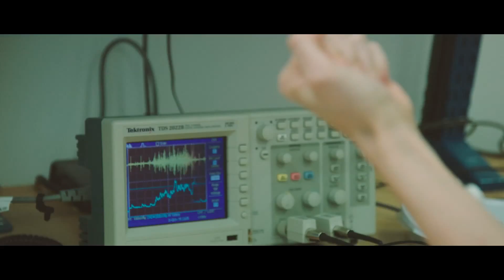Carleton Stories: Victoria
Victoria talks about women in Engineering, being inspired by the people around you and having fun with electrodes.